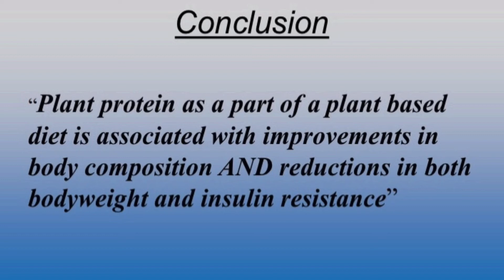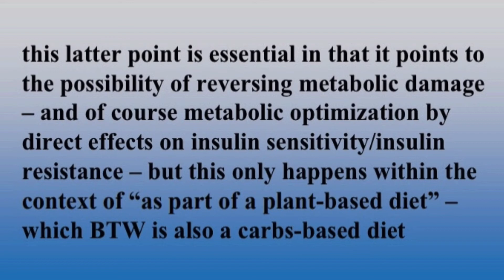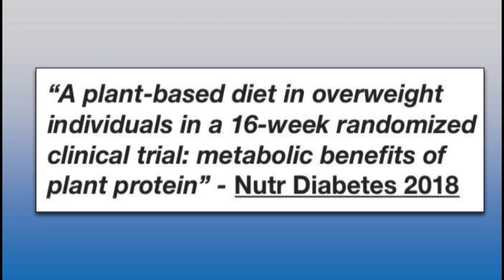How to Reverse Metabolic Damage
In this episode of 'Research Matters' I look at a piece of research which indicates a clear way to optimize metabolism - and suggests a possible pathway for halting and/or reversing metabolic damage

Join my Facebook discussion group: The Abel Files